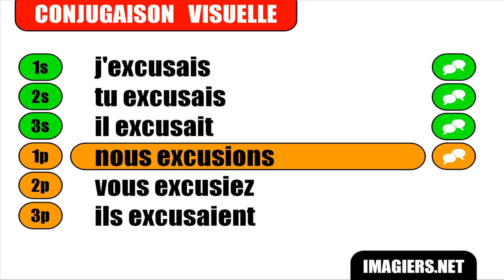APRENDER FRANCÊS = Excuser = Indicatif Imparfait